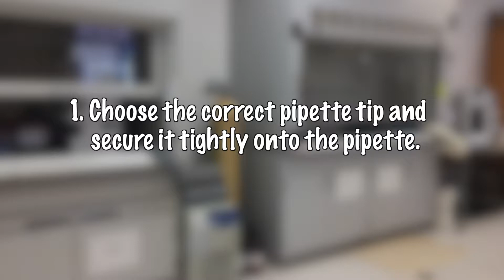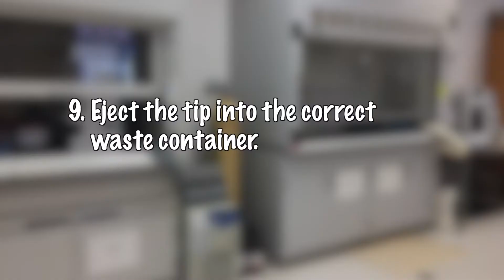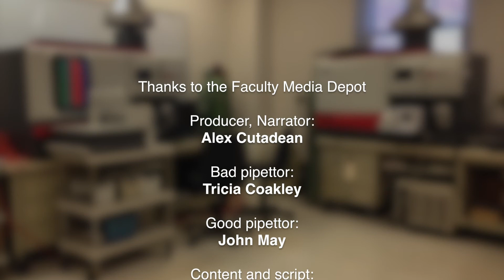How to Use a Pipette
A fun 2-minute tutorial on analytical pipetting